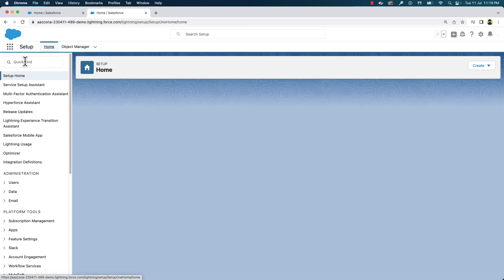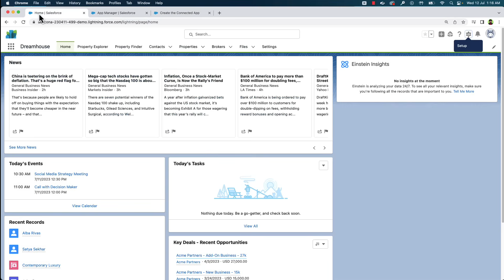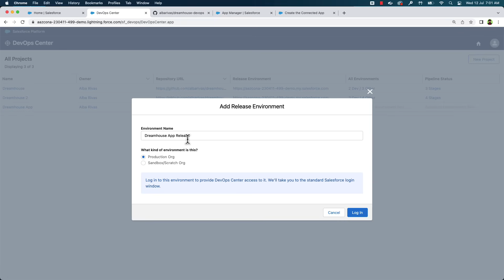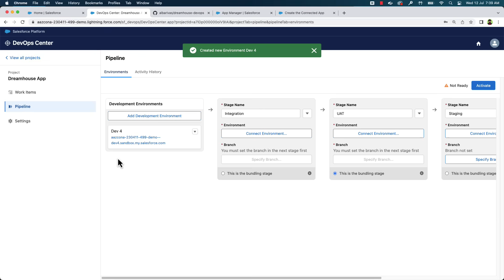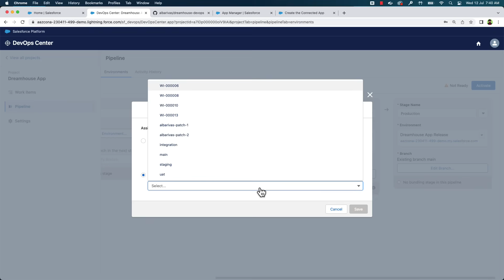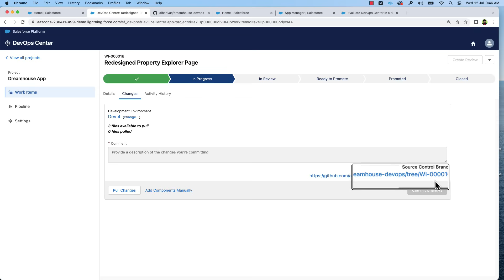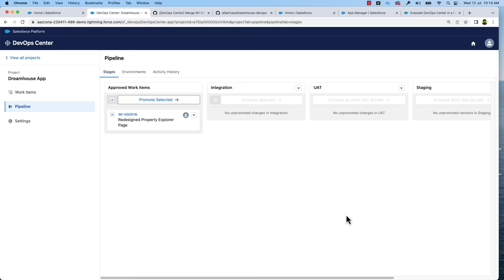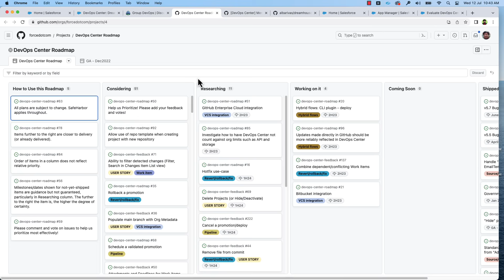DevOps Essentials: Working with DevOps Center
Get started with the DevOps Center. In this step-by-step video, You’ll learn how to setup, configure, and use DevOps Center.

00:00:05 Intro
00:00:51 What is covered in this video
00:01:10 Setting up DevOps Center
00:02:20 Connected App
00:02:58 User Personas
00:03:31 Creating projects
00:04:05 Connecting  Repository
00:05:35 Connecting release environment
00:06:07 Setting up  pipeline
00:07:00 Adding Development Environments
00:07:54 Configure stages in DevOps Center
00:08:32 Adding branches
00:09:39 Work Items
00:11:43 Committing changes
00:12:21 Promoting Changes
00:14:01 Important Resources